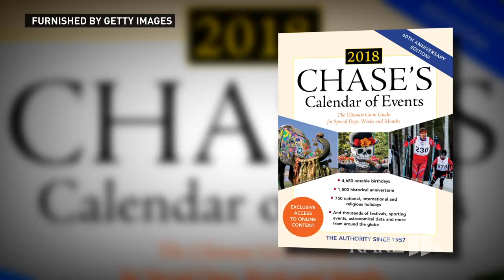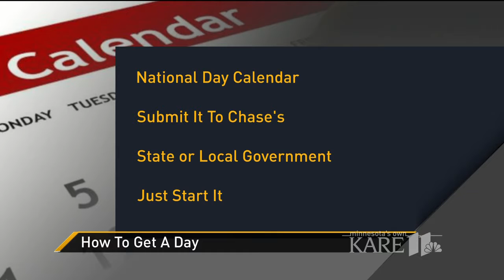Why is every day a 'day?'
Seriously, do we need a 'day' for everything?!